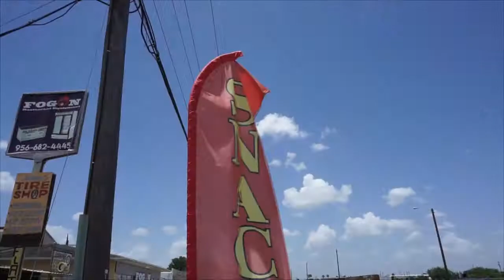Coco Loco Raspas & Snacks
NAME: Coco Loco Raspas & Snacks
Address:
2401 W. US highway 83
McAllen, Texas